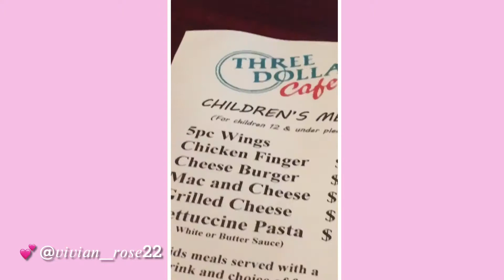💕EAT WITH ME AT THREE DOLLAR CAFE vivians vibe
💕heyy guyss
it’s vivi
this is an eat with me at three dollar cafe vlog!!
if you don’t know what three dollar cafe is, it’s like a dine in restaurant that sells wings, burgers 🍔, fries 🍟,and dessert 🧁
i got wings and fries with a dr.pepper!!
It was sooo good!!
they also have a little arcade area to play games!!
If you liked this short make sure to like it
-💕byeeee

-unleash your most boldest looks when you order from Stylish Trendz!!